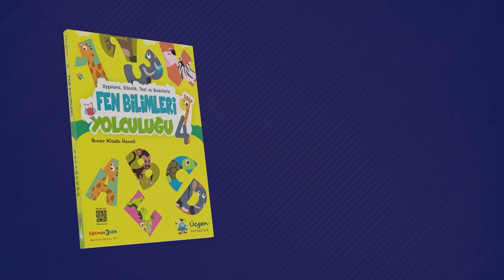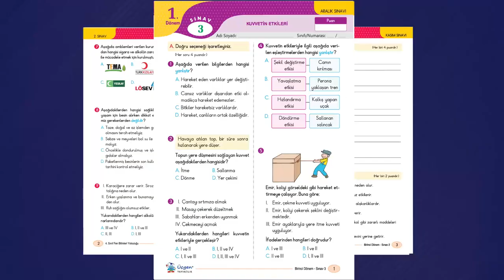4. Sınıf - Fen Bilimleri Yolculuğu Tanıtım Videosu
Bilimin, teknolojinin ve sistemlerin hızla değişip geliştiği çağımıza ayak uydurmak, bu değişim ve gelişimleri takip etmek, elimizdeki kaynaklardan yararlanmak bizleri toplumda bir adım öne çıkaracaktır.

   Fen Bilimleri Yolculuğu kitabımız; kısa bilgi notları, ilginç bilgileri, kazanım odaklı etkinlikleri ve testleri, ünite değerlendirme testleri ve sınavları ile hem çağımızın en güncel bilgilerini sizlere sunuyor hem de okulda öğrendiklerinizi sistemden kopmadan, eğlenerek ve sıkılmadan pekiştirme imkani sunuyor.

   Kitabımız ile;
    Dünya’mızı keşfedecek, duyu organlarımız ve onların sağlığını korumak için gerekli bilgilere sahip olarak canlılar dünyasına yolculuk edeceğiz. Kuvveti, maddeyi, ışığı ve sesi tanıyarak elektrikli araçlar hakkında bilgi sahibi olacağız.

   Aklın ve bilimin ışığından ayrılmadan hızla ilerleyebileceğiniz başarılı bir eğitim yılı geçirmenizi dileriz."